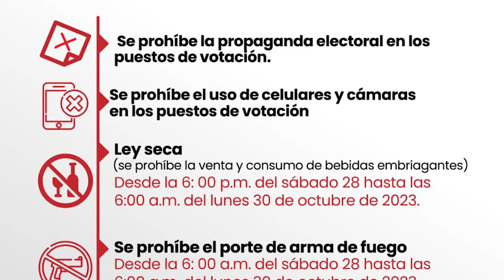Barrancabermeja adopta medidas para elecciones regionales